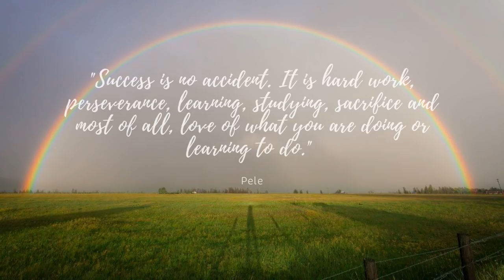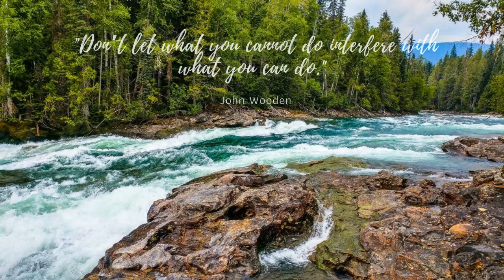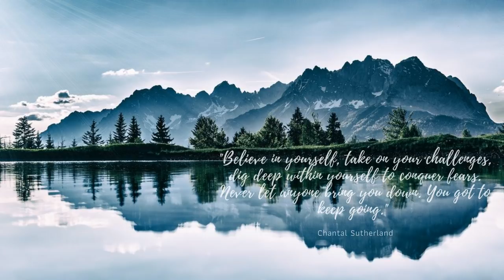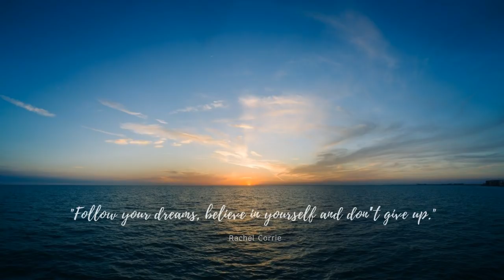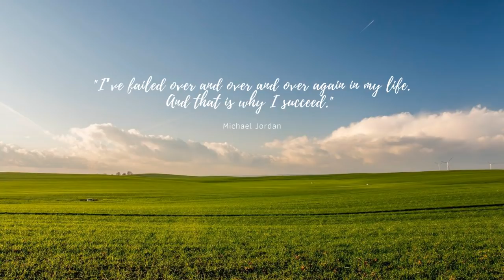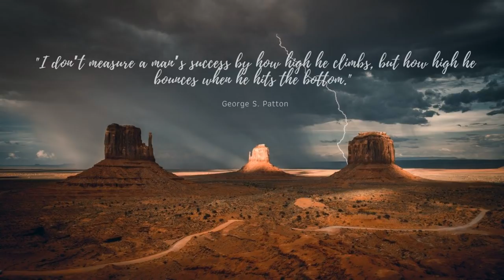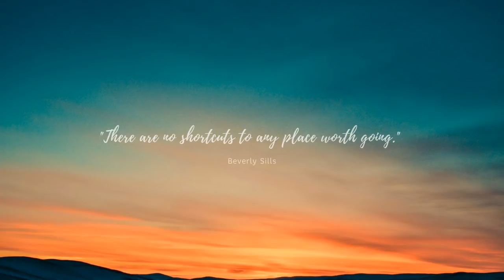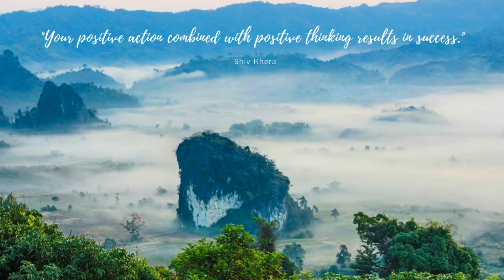2 Hours Focus Concentration Study Music Meditation Sleep Work Peace Relax Calm Music Luminous Dream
This relaxing, ambient, and calm music is for focused studying, concentration and even in essay writing.  It's the best music for studying, deep thinking, meditation and relaxation to feel your brain power.  It's a best music also for sleeping and even listening this music in your silent working area.

Study music optimizes our cognitive processes. We concentrate and process information better, and retain new information more quickly and efficiently. Our brain loves balanced, harmonic musical stimulation. There are actually frequencies that can help our brain work better.

Try it! Take advantage of the magic of study music the next time you take an exam.  Another interesting fact that experts in music psychology tell us is that all it takes is 10 or 15 minutes listening to study music every day for a few weeks to see benefits.

You’ll feel an inner calm, manage stress better, and have more focus

8 Brilliant Benefits of Listening to Music While Studying
1. It Makes Life Infinitely More Fun
2. It Helps You Visualize Better
3. It Makes You Feel Less Anxious
4. It’s Exercise for Your Brain
5. It Helps Improve Your Memory
6. It Helps You Manage Stress Better
7. It Helps You Relax
8. It Helps You Escape

MG Productions 4 Peace

Photo by Tadeusz Domagalski from Pexels
Photo by Jahoo Clouseau from Pexels
Photo by Bob Eastmen from Pexels
Photo by Baskin Creative Studios from Pexels
Photo by NO NAME from Pexels
Photo by Josh Sorenson from Pexels
Photo by James Wheeler from Pexels
Photo by Binyamin Mellish from Pexels